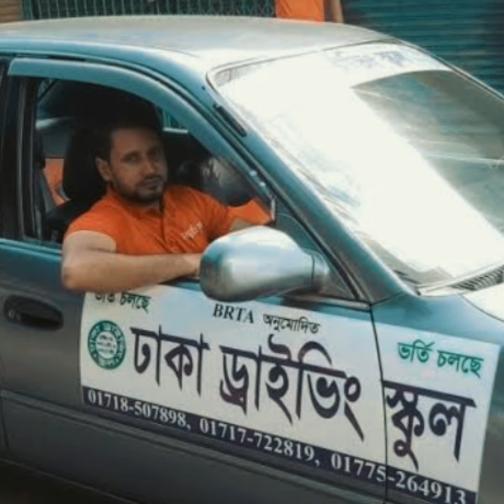২ টি নিশ্চিত ব্যবসা, প্রতি মাসে ৫০ হাজার ইনকাম, ব্যবসা বন্ধ করলে ২০০% বিনিয়োগ রিটার্ন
🍭জমির শেয়ার  বা ল্যান্ড শেয়ারের  জন্য যোগাযোগ করুন:
                      Next Home Ltd

🍭প্রবাসী পল্লীর জমির  জন্য যোগাযোগ করুন:
      Probashi Palli Group

২ টি নিশ্চিত ব্যবসা, প্রতি মাসে ৫০ হাজার ইনকাম, ব্যবসা বন্ধ করলে ২০০% বিনিয়োগ রিটার্ন